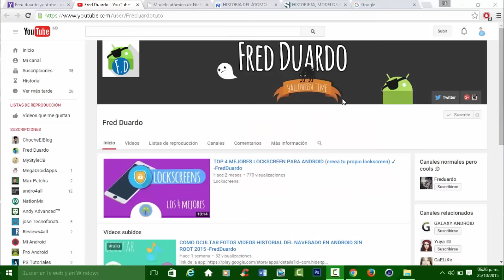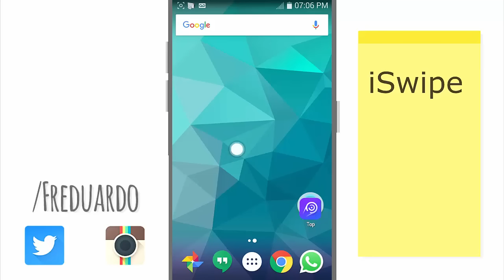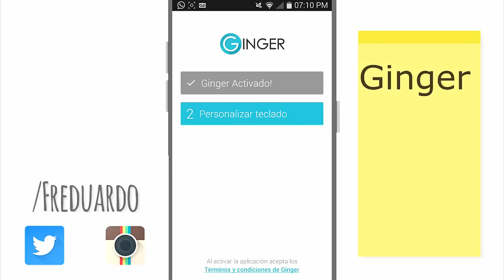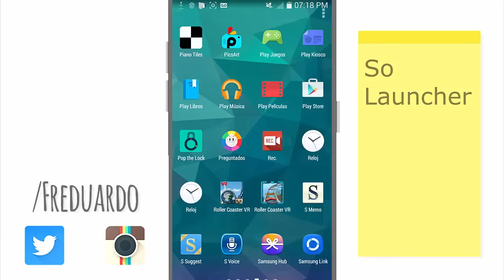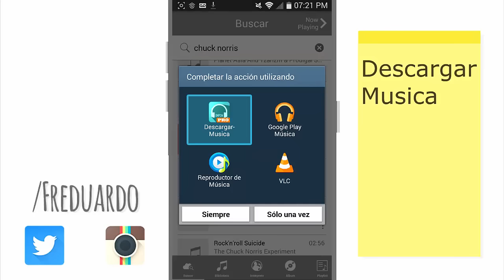INFORMACIÓN//TOP APPS GENIALES! //FRED DUARDO